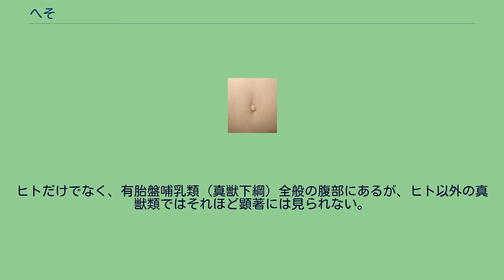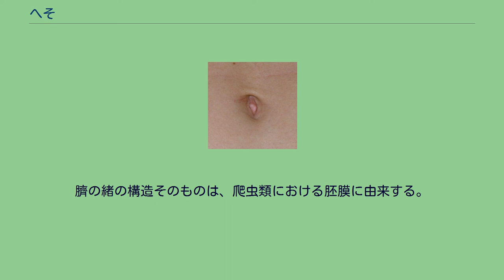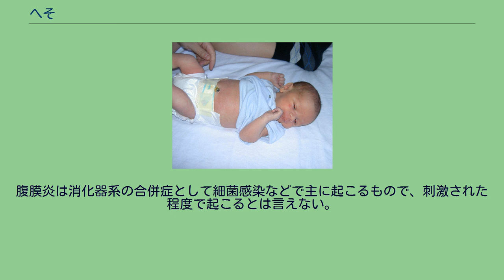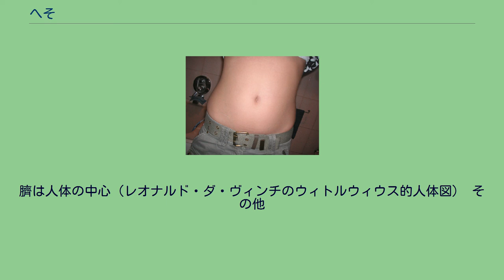へそ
へそ（臍）は、腹部の真ん中にある小さな凹みである。
臍帯のとれた跡。
胎児期に母親から栄養や酸素の供給を受けていた管（へその緒）の痕跡である。
ほぞとも。
臍という漢字は「ほぞ」とも読み、「ほぞをかむ」などの慣用句に用いられる。
解剖学では漢字を原則として音読みで読むため、さいと発音し、医学でもそのように発音することが普通である。
経絡学ではへその中も経穴のひとつとみなされ、「臍中」と書いてさいちゅうと呼んでいる 臍、とは腹部のまんなかの小さなへこみ（あるいは、小さな突起）のことである。
ヒトだけでなく、有胎盤哺乳類（真獣下綱）全般の腹部にあるが、ヒト以外の真獣類ではそれほど顕著には見られない。
臍帯（＝胎児時代に母胎から栄養素や酸素を得るための接続）の痕跡である。
母胎と繋がっている状態での血管などを含むひも状の器官を生物学、医学では臍帯（さいたい）、日常語では臍の緒（へそのお）と呼ぶ。
臍帯は出生後は自然にあるいは人為的に切断されることで胎盤などの胚膜の主要部から成る器官が切り離され、さらに体の側に残った部分も周囲が締め付けられて血液循環がなくなり、壊死して脱落する。
このときの瘢痕が臍である。
この部分の皮膚の下は瘢痕化した血管であり、皮下脂肪や筋肉がないため、くぼんでいる。
ヒトでは腹部の皮下脂肪が発達するために周囲から特にくぼんで見えるために目立つ。
しかし、この部分の閉塞が遅れると、この部分の皮下に、腹圧によって繰り返し臍の内部に腸などが飛び出すヘルニア症状を起こすようになり、これを臍ヘルニアと呼ぶ（いわゆる「でべそ」である）。
人間の皮膚で唯一汗を分泌しない部分である。
臍の緒の構造そのものは、爬虫類における胚膜に由来する。
爬虫類の卵では、胚が発達する過程で、胚の腹面から卵黄のうが卵黄を納めてぶら下がり、尿のうが排出物を蓄え、またその表面は卵殻の内側に広がってそこに血管が広がり、ガス交換を行う。
さらに、それらを包むように外側に漿膜、内側に羊膜が形成され、最終的に、胚の腹面のひも1本で外界と接触を持つ形になる。
鳥類もほぼこの構造を引き継ぐ。
ほ乳類では、胎生になったことによって、卵黄のう、尿のうが退化し、その代わりに尿のうの血管が漿膜と癒合して胎盤を形成する。
したがって、ほ乳類における臍の緒と相同な器官は爬虫類と鳥類にも存在する。
事実、孵化直後のカメなどを見れば、腹面中央に臍を確認することができる。
臍は溝が多いこともあり、垢が溜まりやすい。
長期間放置して溜まった垢には一般に多くの細菌が繁殖しているが、それにより健康に害があるとは言えない。
臭い等が気になる場合は綿棒にオリーブ・オイル等をつけて手入れする方法が知られている。
また、無理に除去しようとすると、皮下脂肪などが付近に比べ少なく、直接腹膜や腸を刺激して腹痛などにつながる場合もある。
腹膜炎は消化器系の合併症として細菌感染などで主に起こるもので、刺激された程度で起こるとは言えない。
東南アジアや中近東では古くから臍を露出する衣装があるが、西洋社会においては、1990年代後半に、臍を露出するファッション（ローライズ、俗に言うへそ出しルック)が一部の女性のおしゃれとして定着した。それと共に、臍ピアスも若い女性の間ではさほど珍しいものではなくなった。また、臍を露出する短いTシャツ(ちびT)やブラウスを着ることで、臍あたりのタトゥーを露出させる人もいる。
また女子の場合ローライズのジーンズではまず考えられないが、パンティストッキング着用の場合に、臍が隠れるまでずり上げるか、また左右のズレを確認する（センターの縫い目やマチが真ん中に来ているか等）時に臍を基準とする女性が大半である。
「へそくり」は「臍繰り」と書かれることがあるが、正しくは「綜麻繰り」で臍の意味はない。
綜麻（へそ）は苧環に同じ。
「綜麻繰り」についても同項を参照のこと。
臍は人体の中心（レオナルド・ダ・ヴィンチのウィトルウィウス的人体図） その他